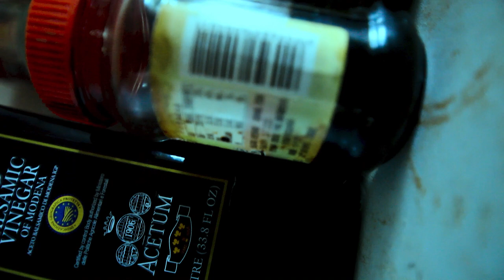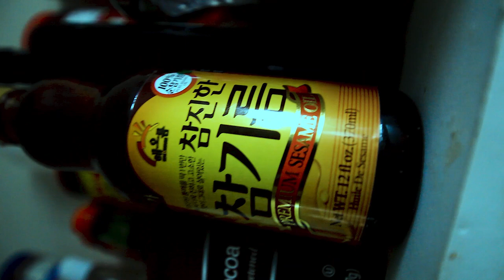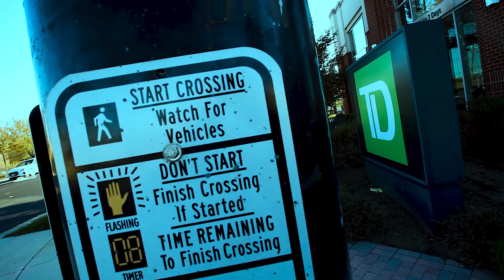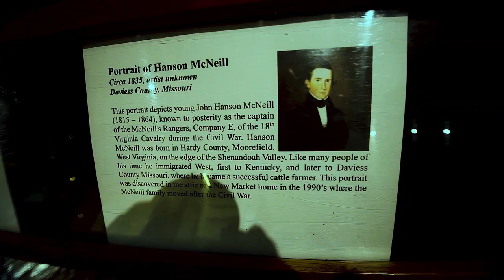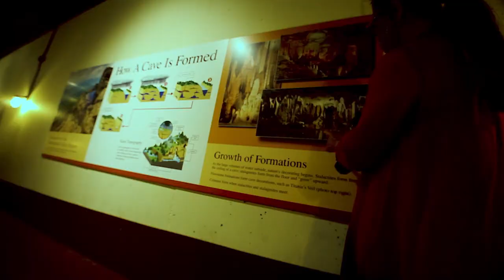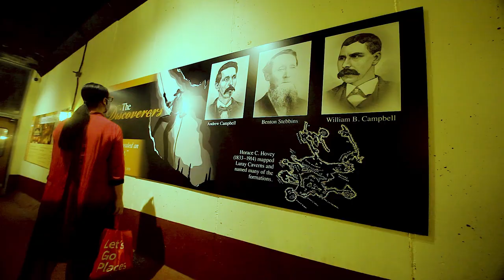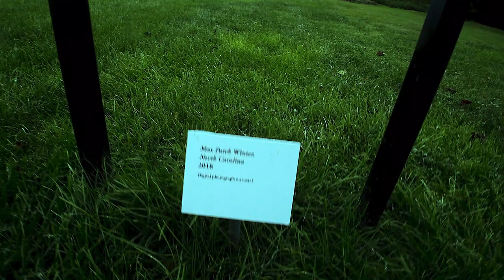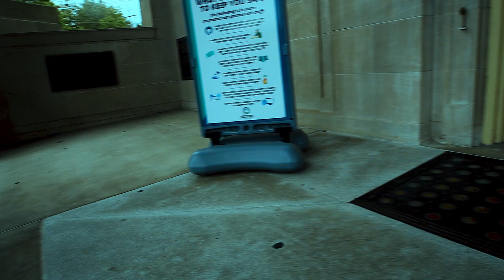安嫩代尔/溶洞/温切斯特小镇/Annandale/Cave/Winchester Town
25 BeTravel To America | USA | History Documentary in Urdu And Hindi | Spider Tv | امریکہ کی سیرst Places to How to Travel with your American Girl Doll ~ Two Night Hotel Vacation StayVisit in the USA - Travel Video/The American "Wild" West - Traveling Robert/